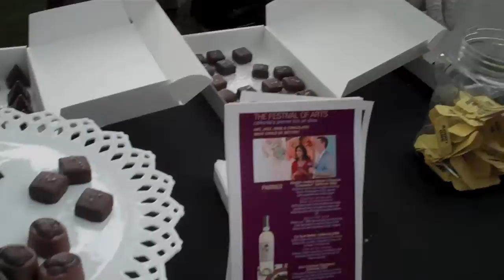Art, Jazz, Wine & Chocolate @ the Festival of Arts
Art, Jazz, Wine & Chocolate: What Could Be Better? Get a look at the sights, sounds, flavors and scents filling the senses on Thursday evenings through the end of August at the Laguna Beach Festival Arts 2010.